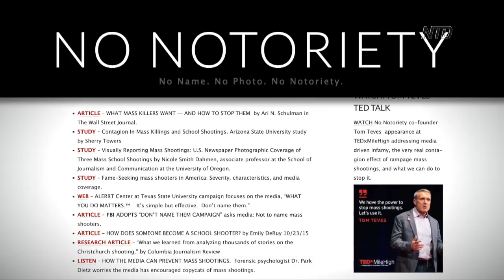Media Must Stop Giving Notoriety to Mass Shooters | The Nation Speaks | CLIP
It seems that mass shootings come in clusters, and there have been many in the news of late, which begs the question: Is press coverage a contributing factor? How should the media cover these horrific events? Tom Teves lost his son Alex 10 years ago in the movie theater shooting in Aurora, Colorado, and he’s been on a mission ever since. He founded No Notoriety to tell the media to stop giving endless coverage to shooters.

Then, in America Q&A, we ask if you think the media should report in detail on every mass shooting?

Next, professor Greg Perreault studies news coverage of these events. He says we should treat mass shootings like a virus and be aware that they can catch.

Finally, last week, The Epoch Times field-tested an entirely new format for political debates in Tennessee’s 5th District Republican primary. There were no gotcha questions by newscasters; instead, substantive questions were asked by a panel of highly qualified, subject matter experts. And there was none of that petty take-down banter between candidates either.